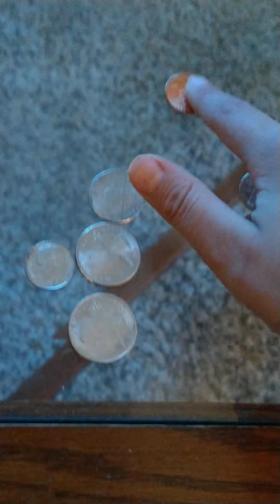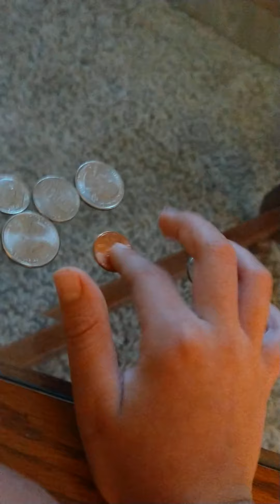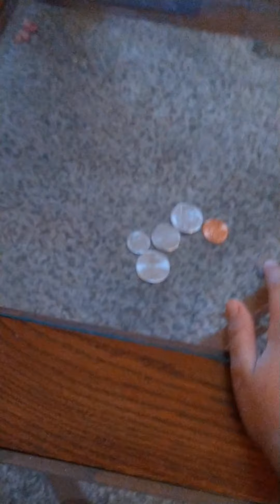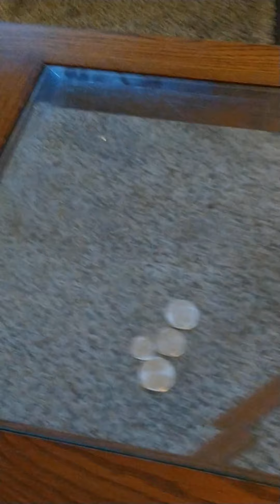last b sans